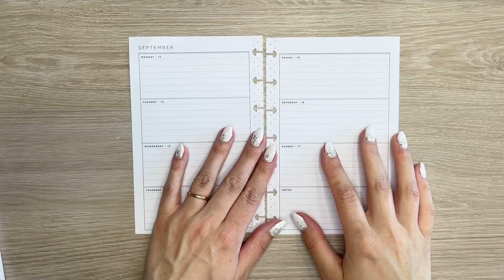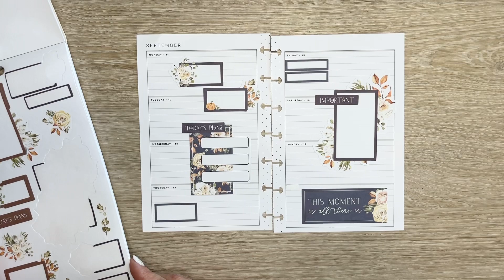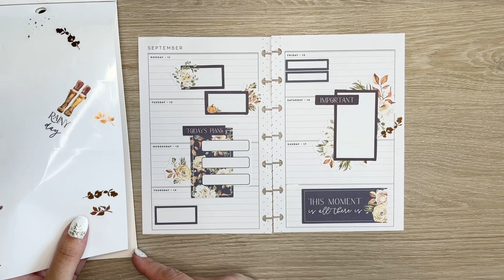PLAN WITH ME | MINI HAPPY PLANNER | Sep. 11.-17.2023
PLAN WITH ME | MINI HAPPY PLANNER

Products used in this video:

The Happy Planner Fall Harvest-sticker book
The Happy Planner Washi